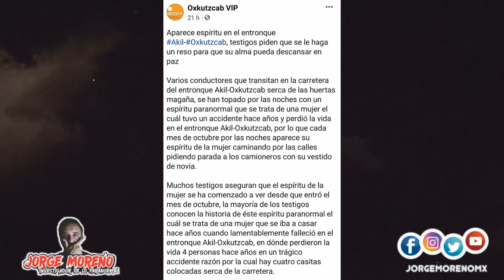Fantasma aparece en el nicho en donde falleció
En este vídeo te explico sobre las frecuentes apariciones paranormales que ocurren en una carretera conocida como "el triángulo de la muerte"